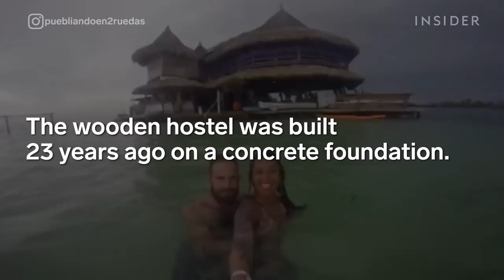Travel To This Hostel In The Middle Of The Ocean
Casa en el Agua literally translates to “house on the water” which makes this hostel such an amazing travel destination. Located in the San Bernardo Islands of Colombia, this eco-friendly spot runs on solar energy, serves sustainable seafood, and has frequent coral reef cleanups.